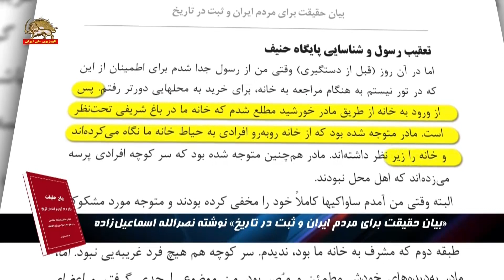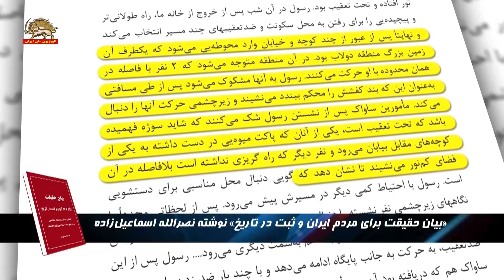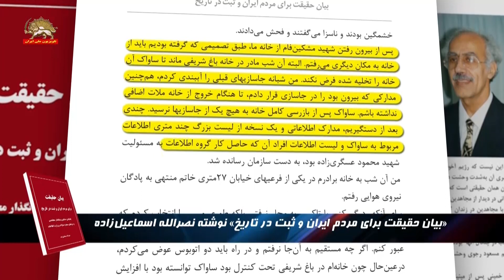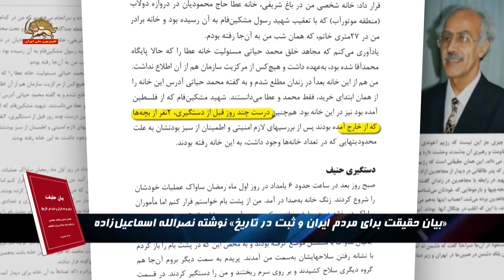بیان حقیقت برای مردم ایران و ثبت در تاریخ نصرالله اسماعیل‌زاده ـ قسمت دوم - ۱بهمن۱۴۰۱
در قسمت پیشین کتاب «بیان حقیقت برای مردم ایران و ثبت در تاریخ» نوشته مهندس نصرالله اسماعیل‌زاده، که شرح بخشی از تاریخچه سازمان مجاهدین خلق ایران و ضربه ساواک در شهریور سال ۵۰هست را مرور کردیم. در آن قسمت علت نوشتن این کتاب توسط آقای اسماعیل‌زاده توضیح داده شد و سپس وارد متن کتاب شدیم و این‌که چگونه سازمان مجاهدین در اول شهریور سال ۵۰ ضربه خورد؟ و بعد این‌که چگونه بنیانگذار کبیر مجاهدین محمد حنیف‌نژاد در موج اول ضربه دستگیر نشد؟
اشرف ـ ۴ خرداد ۱۳۷۰
روزِ فکر میکنم اول ، دوم ، ماه رمضون بود ، ۲۸ مهر سالِ ۵۰ صبح زود درِ سلولهای مارو توی اوین بازکردن ،برو بیای خیلی زیاد بود جست و خیز خیلی زیادی میکردند شکنجه گرا. معلوم بود که خبری شده ، لحظاتی بعد ما توی راهرو بازجویی بودیم ، و هرکس سرش را بلند میکرد از روی صندلی ، یکی می‌خوابوندن پس کله‌اش ، من از زیر نگاه کردم دیدم که چند تا آمبولانس آمد و از توش چند نفر رو طناب پیچ بیرون آوردند ، اولیش محمد حنیف بود ، خیلی صحنه عجیبی بود ، یکطرف این ساواکیها که جست و خیز می‌کردند ، اصلاً رو پای خودشون بند نبودن ، یکی کف می زد یکی می گفت تموم شد، یکی پا می کوبید ، سُم می‌کوبید ، و می‌گفت که تمومشون کردیم ، بعد ، در اتاقِ سربازجو همه مارو جمع کردند ، جمع کامل بود ، تقریباً همون مرکزیت یا جمع مرکزی که حدود ۲ ماه قبلش آخرین نشست رو داشتیم همه ، از اون مرکزیت قبل از ۵۰ ، دستگیر بودند.
هدفِ سردژخیم ، این بود که قدرت نمایی رو به اوج برسونه ، اتاقی بود که ما دور تا دورش نشسته بودیم ، وسربازجو آمد روی میز دستهایش را زد به سینه اش روی میز نشست ماها روی صندلی بودیم و گفت خب ، دیگه چیزی نموند ، اون موقع هنوز رضا رضایی شهید هم فرار نکرده بود توی اون اتاق البته اون نبود ، یعنی مشغول همون طرح و نقشه و برنامه خودش بود ، بنابر این اونو نیاورده بودن ولی بقیه همه بودند ، اگر سردژخیم در بین ما نبود انگار که نشست مرکزیت پیشین است، و من دیدم که بی اختیار اشکهای ممد سرازیر شد. بعد، بعد از این قدرتنمایی که می‌خواست بگه همه چی تموم شد و خط و نشون کشید ، دیگه جدامون کردند و شکنجه‌های اون شروع شد. یکی دو شب قبلش نمی‌دونم با چه حساب کتابی من خواب دیدم که این ممد آقا دستگیر و شهید شد. خیلی برام تکون دهنده بود و حسابی جزّم درآمد و هم‌چنین اشکم، چونکه خب معلوم بود که دیگه کی بود.